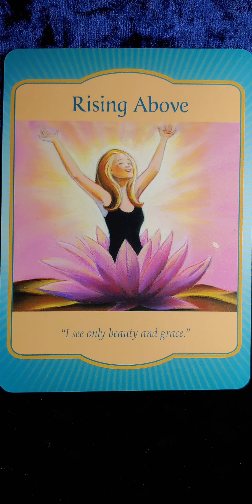Rising Above ⛩️ Gateway Oracle card meaning